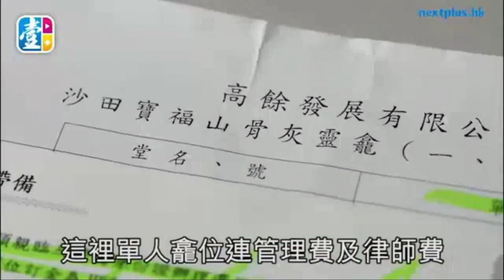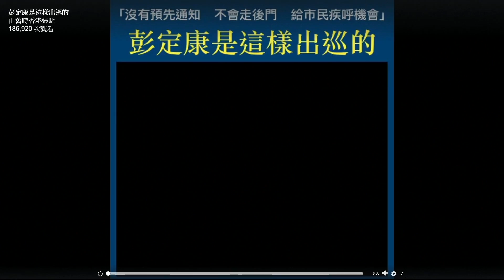啤梨晚報 第551集F - 令人懷念的英治時代/有甚麼比永念庭更穩的投資？/你是歌手15強誕生 - 20180316f